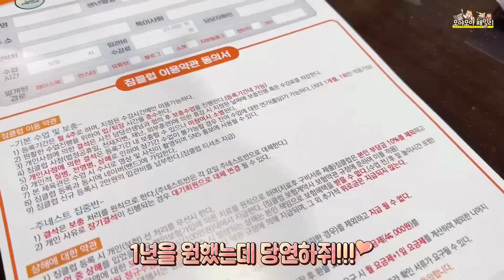충격 기계체조 배우려는 이유가 설마? 새로운 학원브이로그 | 가족유튜브 모야모야패밀리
모야가 기계체조 를 등록했어요~ 보통 리듬체조를 좋아 할 나이인데
기계체조학원 에 가겠다고 1년을 보내줘 보내줘~~ 결국 체험수업을
하고 등록을 했는데요.. 생각보다 안전한 것 같아요~
모야의 새로운 학원브이로그 함께해요.. 이유는 끝 부분에 나옵니다
다소 충격적일 수 있어요 ^^